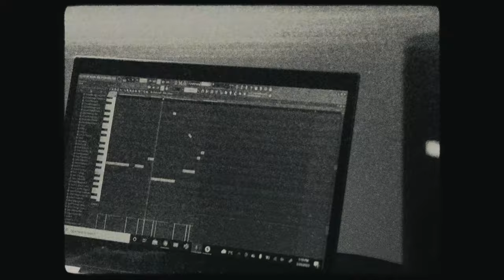Mazyn - West Side (Official Music Video)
Written and performed by: Mazyn

Produced by Nar - @narskiiii
Mixed/Mastered by Nar

Lyrics:

I been cruisin down the west side
West side
Shorty you know i got what you can’t find
Can’t find

I been cruisin daily on the westside
Got no time for the red lights
Shawty want some love for the evening
Couple puffs got me leaning
Every now and then i hear you callin’ yeah
Up in my head yeah
Shawty got me trippin got me fallin’
‘Cause i know you want this

West side
Can’t find
I been cruisin’ daily on the west side (yeah yeah)

Up the dosage
Off of this adrenaline
Im zoning out
(I need more)
I need the potion now
(I need more)
Double up
Got me on a rush
Bitch im a go getter
You should know better
I know you can feel the momentum
You don’t know i been through the storm
Bitch i’m so fed up
It’s go time
Takin’ off like propellers

I been cruisin by the west side
West side yeah
Can’t find
I been cruisin’ daily on the west side

And i’m still unshaken when they try me
Rollin’ with the crew and i’m still bloomin’ on ‘em high key
They see how i’m moving like it’s two of me no siamese
I already told em though
I aint never foldin’ it’s unlikely (never)
They know I’m a motherfucking dying breed
Makin’ all these killins’ tell these bitches come indict me
Tell em imma keep going riding till the wheels is off
Windows down screaming fuck the world till i seize it all
And Imma go and seize it all

(Speech by Nathan Harmon: Progress not perfection)
Time and focus are the most two valuable tools we have as people
Cause if i can learn to focus my time on something
And my energy and my intention on something
It will magnify
If i take that magnifying glass and i put it on that piece of paper
With that sun
The time and the focus will burn that thing up
And everything that you face in your life is the exact same way
(Audio version starts from here)
You don’t have to be the most qualified, you don’t have to be the most gifted
I don’t care what your past has been
I don’t care what you have been through
Begin to take control put your time your focus and your energy
On the objective you want to create for you life and go get it and i don’t care about anybody’s negativity around you
Drown them out.